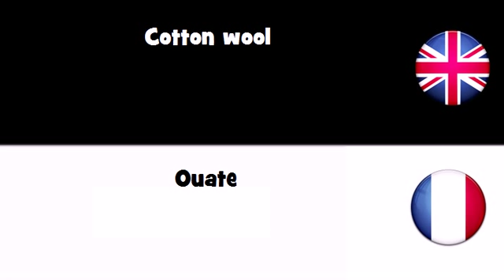APPRENDRE L'ANGLAIS = Ouate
frenchwithvincent APPRENDRE L'ANGLAIS = Ouate